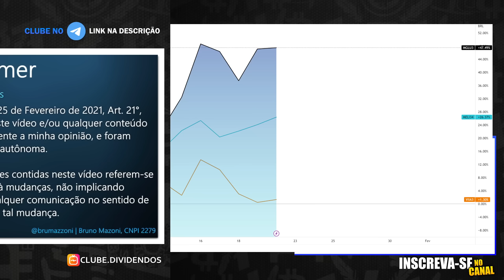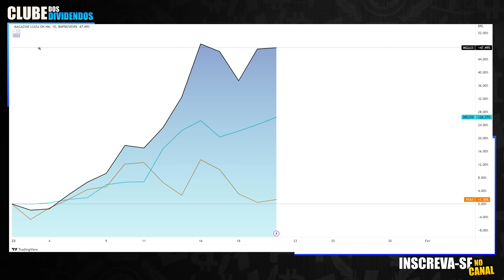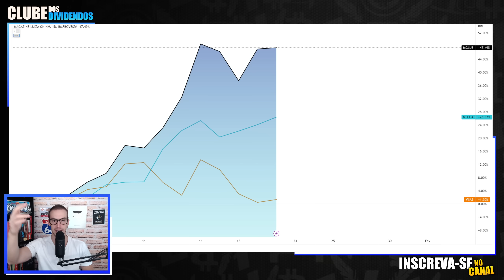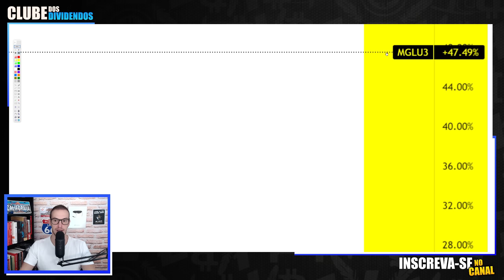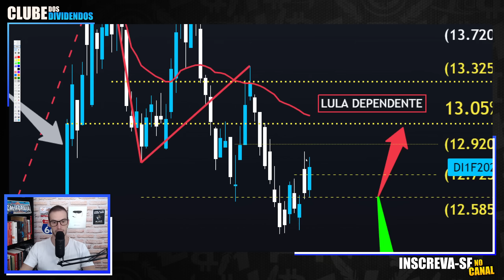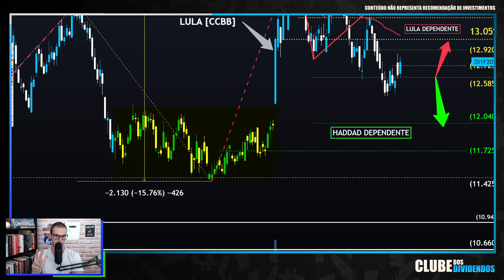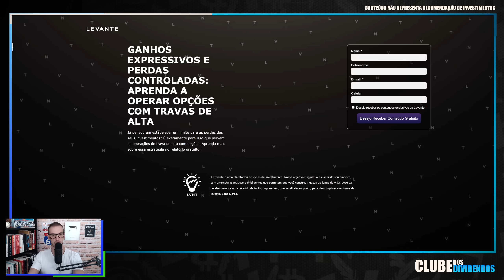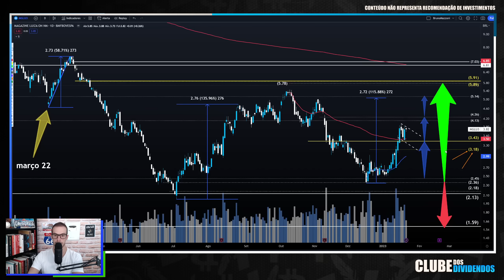MGLU3: HORA DE VENDER AS AÇÕES DA MAGALU E "DESISTIR" (NO CURTO PRAZO)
Papo de hoje comenta sobre as ações da Magalu